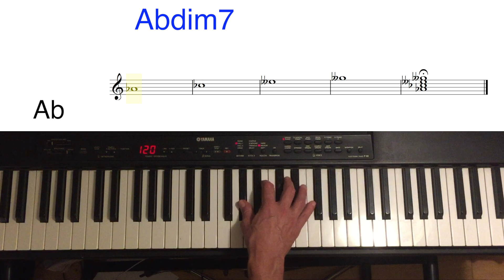Abdim7 (Abo7) on Piano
Hello!

In this piano tutorial video, I will show you how to play the Ab diminished 7 ro Abdim7 chord on the piano. Somtimes it's written Ab07 or Abo7.

The Abdim7 or Ab diminished 7 chord uses the following notes: Ab Cb Ebb Gbb.

The diminished seventh chord is a four-note chord (a seventh chord) composed of a root note, together with a minor third, a diminished fifth, and a diminished seventh above the root.

As such, a diminished seventh chord comprises a diminished triad plus a diminished seventh. Because of this, it can also be viewed as four notes all stacked in intervals of a minor third and can be represented by the integer notation {0, 3, 6, 9}.

Since a diminished seventh interval is enharmonically equivalent to a major sixth, the chord is enharmonically equivalent to (1, ♭3, ♭5, ♮6).

The diminished seventh chord occurs as a leading-tone seventh chord in the harmonic minor scale. It typically has dominant function and contains two diminished fifths, which often resolve inwards.

Chords are an important aspect of piano playing, and everyone goes through the process of learning chords by heart.